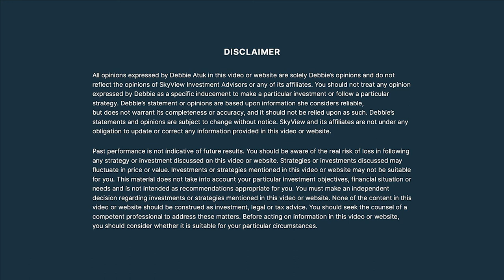Debbie Atuk and Kevin Short on Shareholder Hiring on Federal Contracts at ANCs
Debbie asks Kevin Short about the experience he has had in construction and how Alaska Native Corporations can increase shareholder and descendant hires on the construction projects many ANCs win bids for under 8(a) federal contracts across the country.